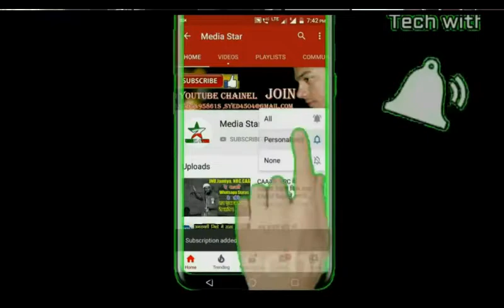Altamash Shams **(Akola )** | Shegaon Mushaira 13.02.2021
Recording By syed umair Video Qawwali,
Mushaire, Naatiya mushaire, School Annul Program,Madarsa ke Jalse , Ke liye call kare 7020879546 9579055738